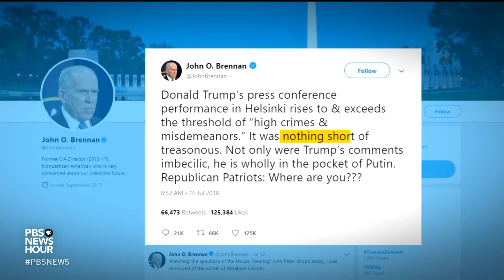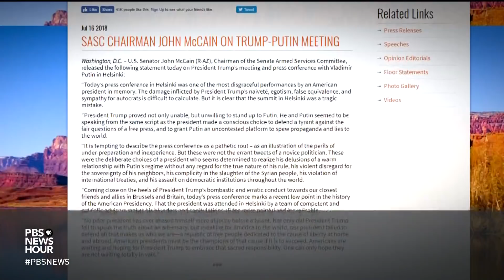Trump's siding with Russia draws condemnation and concern from both parties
In a stunning moment in Helsinki, the president of the United States again dismissed American intelligence findings that Vladimir Putin ordered Russian meddling in the 2016 election, while Putin acknowledged he wanted President Trump to win. Fallout from the news conference came swiftly, as Washington reacted to the historic summit. Yamiche Alcindor and Ryan Chilcote join Judy Woodruff.